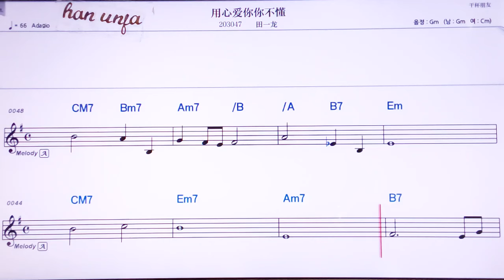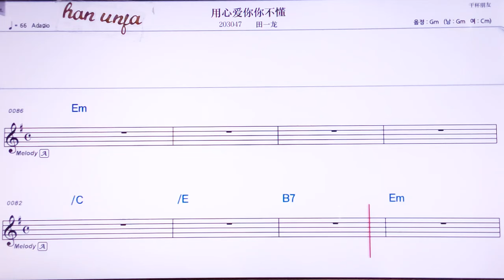💖융씬아이니니뿌둥/티앤이룽 👍MR,노래방, 악보, 코드,Karaoke With Sheet Music